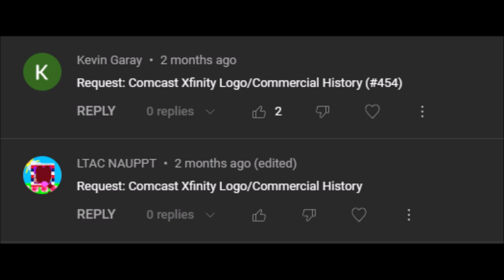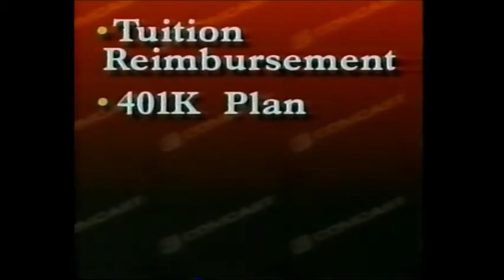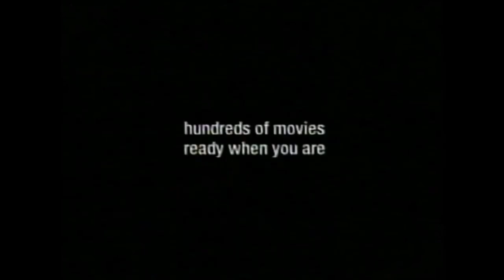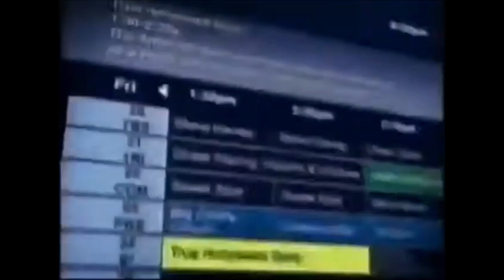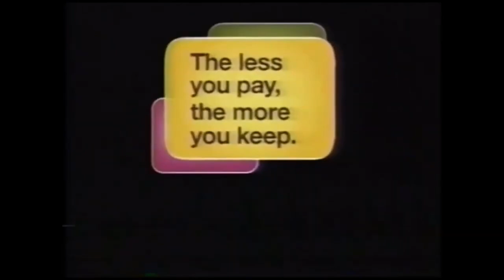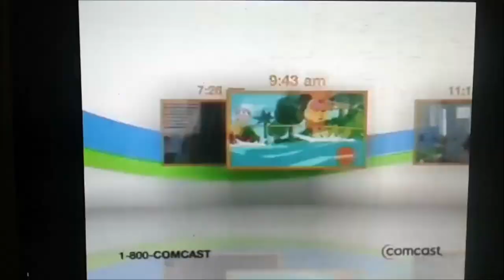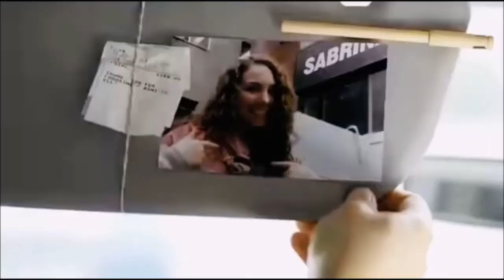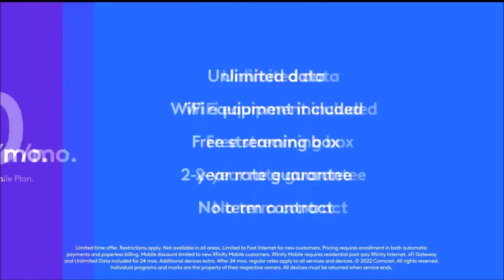Comcast Xfinity Logo/Commercial History (#470)